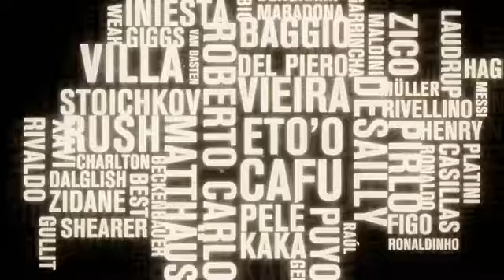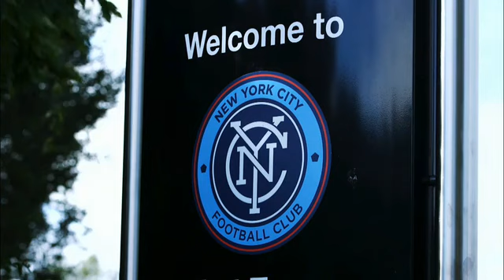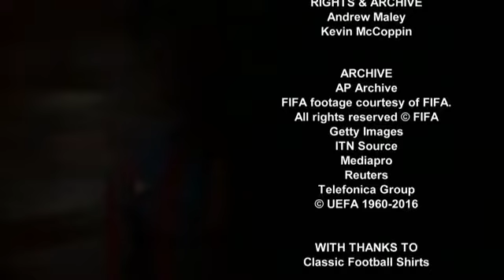Football's Greatest - Villa